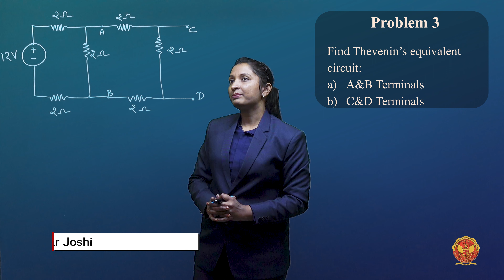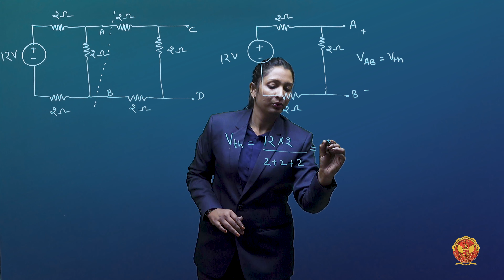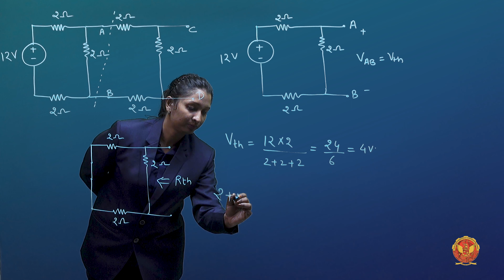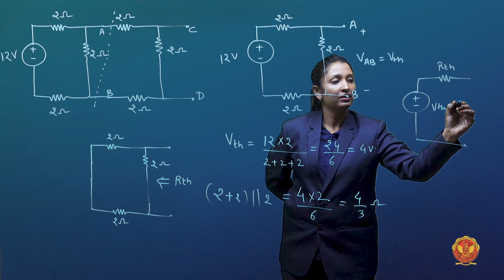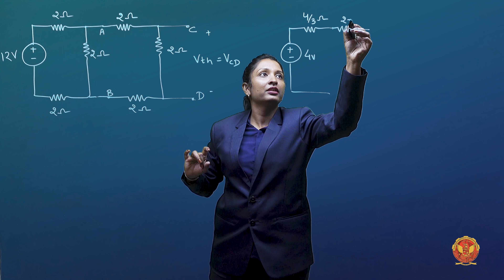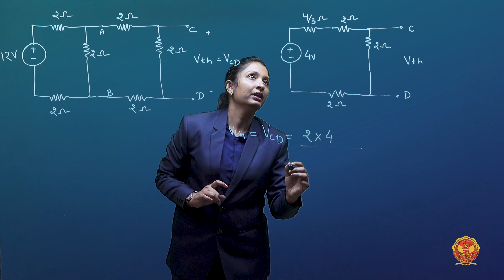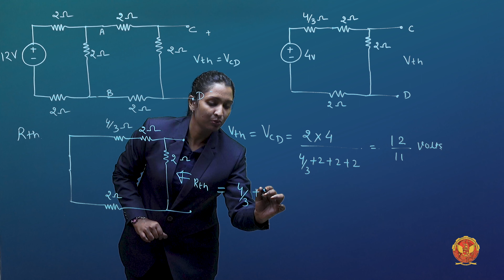2.1.1 Problem 3 based on Thevenin’s Theorem | EE305, EC305 & EX304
UNIT 2 | Network Analysis

2.1.1 Problem 3 based on Thevenin’s Theorem

Welcome to Unit 2, where we dive deep into the world of electrical theorems—a cornerstone of electrical engineering knowledge!

In this unit, we'll explore a series of powerful theorems that enable us to simplify complex electrical circuits and solve intricate problems. These theorems are the keys to understanding, analyzing, and optimizing electrical systems.

Highlights of What Awaits You:

 - Introduction to Theorems: A grand unveiling of the world of theorems.
 - Thevenin’s Theorem: Master the art of simplifying complex networks.
 - Problems based on Thevenin’s Theorem: Apply your knowledge in practical scenarios.
 - Norton’s Theorem: Discover another approach to circuit simplification.
 - Problems based on Norton’s Theorem: Test your skills with challenging exercises.
 - Superposition Theorem: Learn how to break down and analyze circuits step by step.
 - Problems based on Superposition Theorem: Apply this theorem to tackle complex problems.
 - Maximum Power Transfer Theorem: Uncover the secrets of maximizing power efficiency.
 - Problems based on Maximum Power Transfer Theorem: Optimize circuits for peak performance.
 - Reciprocity Theorem: Understand the fascinating concept of electrical reciprocity.
 - Problems based on Reciprocity Theorem: Apply reciprocity in circuit analysis.
 - Millman’s Theorem: Simplify complex networks with Millman's approach.
 - Problems based on Millman’s Theorem: Apply Millman's Theorem to real-world circuits.
- Tellegen’s Theorem: Delve into Tellegen's principles of electrical networks.
 - Problems based on Tellegen’s Theorem: Apply Tellegen's Theorem in circuit analysis.
 - Compensation Theorem: Learn the art of circuit compensation.
 - Problems based on Compensation Theorem: Optimize circuits using compensation.
 - Substitution Theorem: Understand the power of substitution in circuit analysis.
 - Problem based on Substitution Theorem: Apply substitution for efficient problem-solving.

By the end of this unit, you'll have mastered these essential theorems, equipping you with the skills to simplify and analyze even the most complex electrical circuits.

Join us now and unlock the potential of electrical theorems! Don't miss this electrifying opportunity to elevate your understanding of electrical principles. Let's embark on this enlightening journey together!